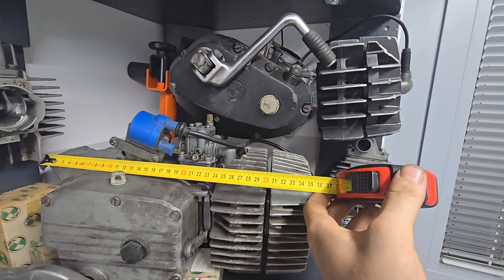Der Heilige Gral: Puch Supermaxi 3-Gang Handschaltung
Das hier könnte tatsächlich der beste Puch Maxi Motorumbau aller Zeiten sein! Ob es tatsächlich funktioniert und ob es die Mühe wert ist findest du in du in diesem Tuning-Video heraus!

Viel Spaß beim selber Basteln!!! :)